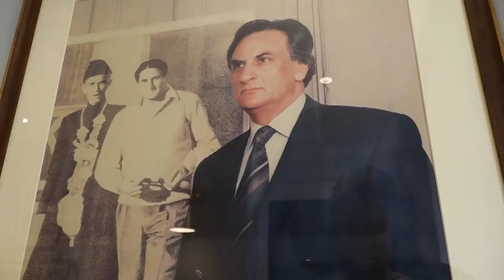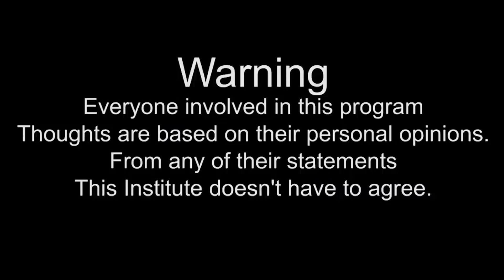Political Talk With Faiza Bukhari | 26 April 2021 | Talon News TV HD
Political Talk With Faiza Bukhari | 26 April 2021 | Talon News TV HD |  Rafi Group | Real estate group